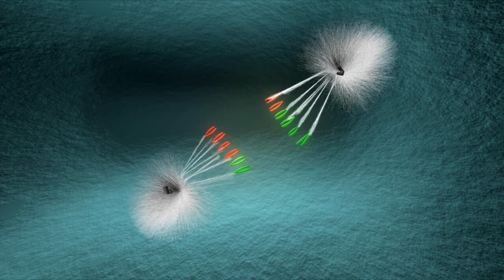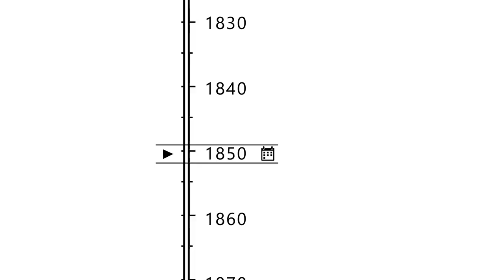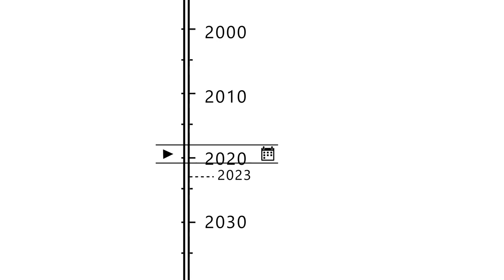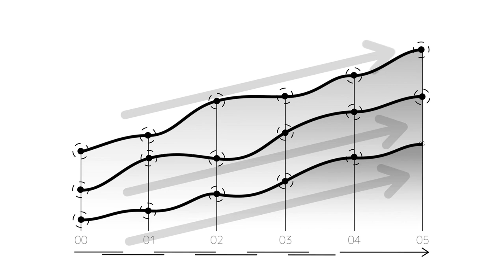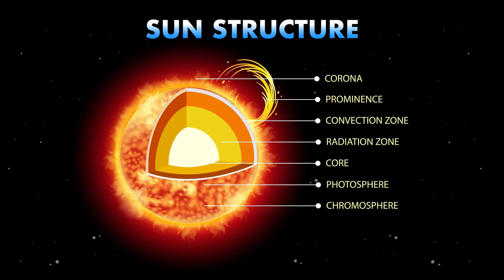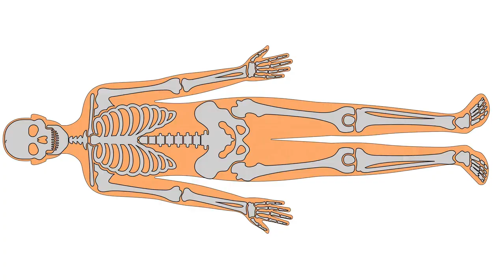Neil deGrasse Tyson 'Betelgeuse Supernova To Take The Night Sky ALL Over The World!'